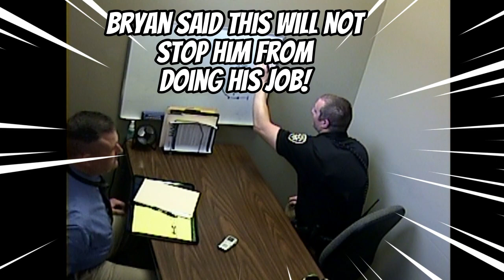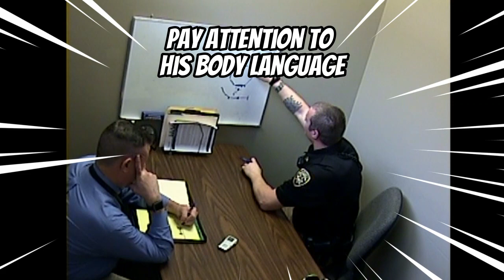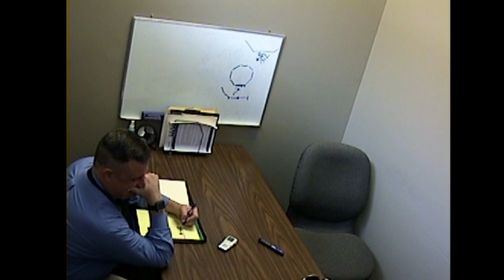IA explosive interview of Guilty Deputy Sheriff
In this Interview we watch as internal Affairs tries to cover up a crime. Bryan Bannen a known hot head in a frustrated rage fractured a mans skull after he was subdued . This very same deputy sheriff does not believe in the public as seen here:
and the very same internal affairs deputy sheriff did the investigation huvall the same one that is doing the complaint i filed over a year ago. this internal affairs investigator takes the word of the dirty cop over the law and the Constitution as seen here in this video:

The cobb county police refuse to follow the law and follow the constitution. they are conspirators in the abuse of children in the cobb county schools
Call them find out why they enjoy letting children be abused:
Never stop our government is allowing this. We see it to many ties over hundreds and thousands of videos, that the police do not know the law, that that the police do not know the Constitution. this is not new. We saw this in Uvalde where the police allowed children to get slaughtered and even say if one of their kids were in their they would have never waited. they have created a separate class protected by Qualified immunity investigated only by themselves.
problem is the school staff is related to the cops by blood or marriage. these are not unbiased neutral people these are tyrant performing fraud on the people and the government taking paycheck after paycheck saying they will uphold the law and constitution and they do not even know it